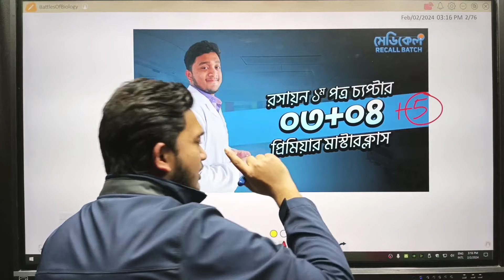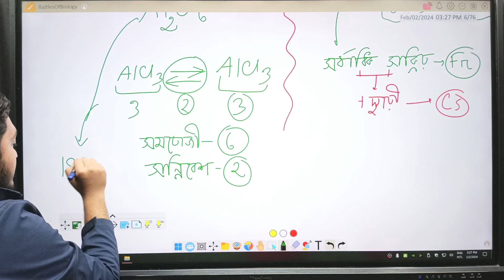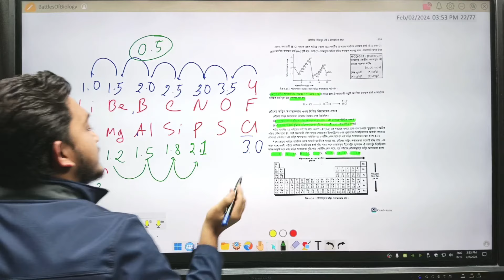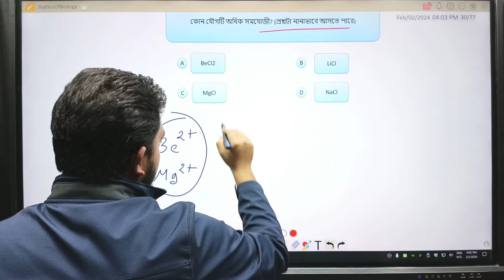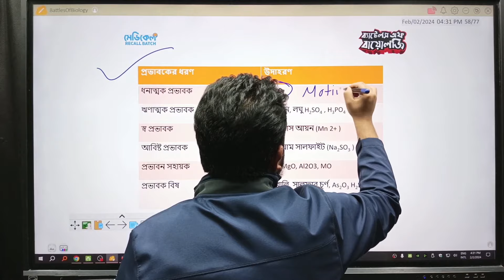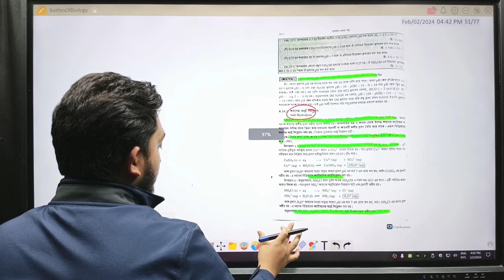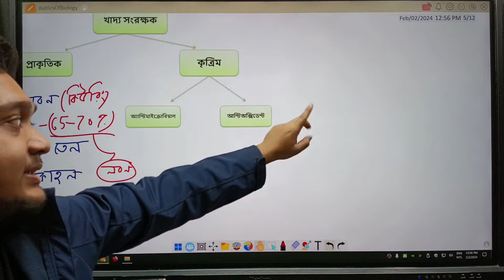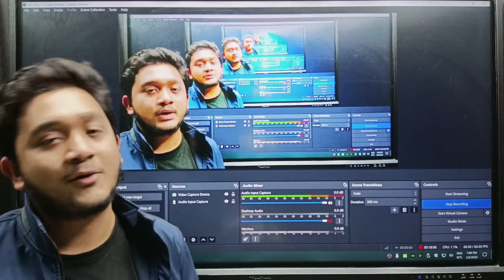২৩. রসায়ন ১ম পত্র অধ্যায় ০৩+০৪+০৫ । Medical Recall Batch । Battles of Biology